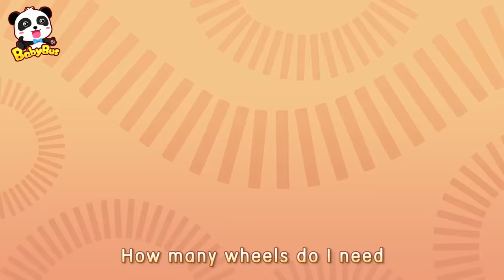Fire Truck, Police Car, Ambulance In Surprise Eggs | Nursery Rhymes | Kids Cartoon | BabyBus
00:05 Fire Truck, Police Car, Ambulance In Surprise Eggs | Cars for Kids
02:19 Super Firefighter Rescue Team | Police Car, Ambulance
05:09 Sea Animal Doctor Song | Doctor Cartoon, Ambulance, Police Car
07:32 Motorbike Scoopy Song | Police Car, Doctor Cartoon, Fire Truck
09:37 Brave Police Car - Polly | Monster Car
13:05 Brave Firefighter | Firefighter Song
15:26 Big Bad Wolf Got Hurt | Doctor Cartoon | Boo Boo Song
17:36 Super Policeman | Doctor Cartoon, Firefighter Song
19:50 Garbage Truck, Fire Truck, Police Car, Ambulance | Cars for Kids
21:47 Baby Got a Boo Boo | Doctor Cartoon

BabyBus helps children to:
★ Think Independently
★ Build Self-Confidence
★ Respect Others
★ Explore the World